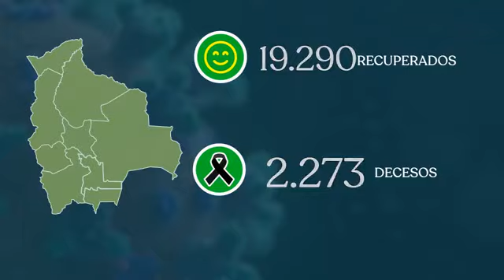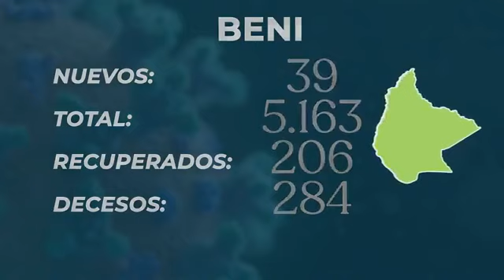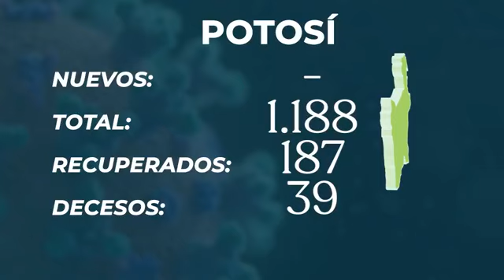62357 Casos de Coronavirus en Bolivia, 2273 decesos y 19290 recuperados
Informe epidemiológico del Ministerio de Salud  de 21 julio de 2020.